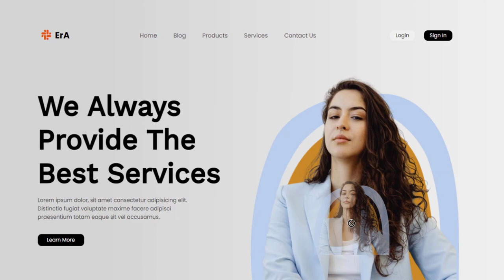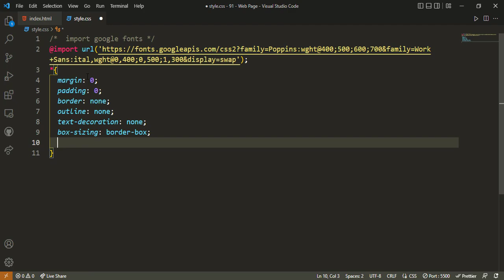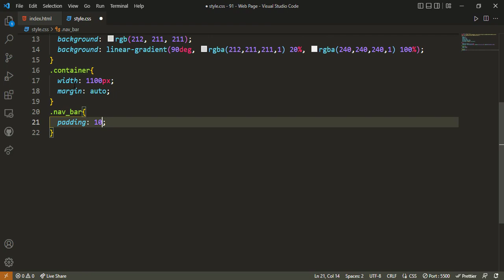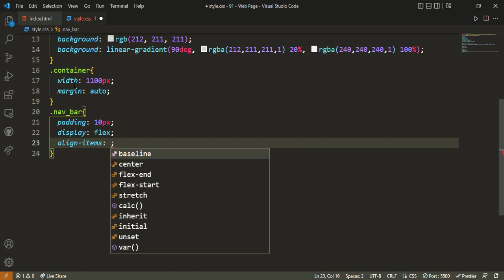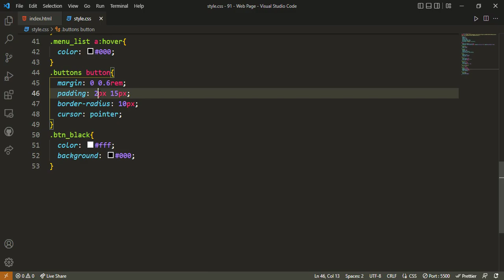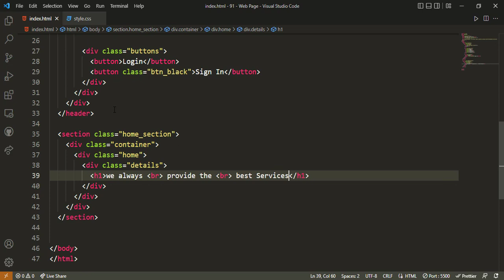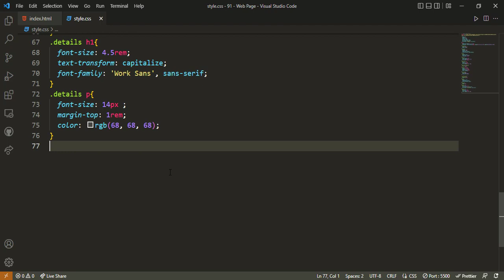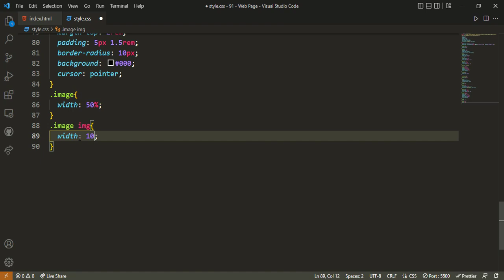How to create Website using HTML and CSS | Build Website with HTML and CSS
How to create Website with HTML, CSS | Create Website | Build Website

create your own website
website create free google
create website google
wordpress website builder
best website builder
website maker
create your website
ecommerce website builder
create website
create a website for free
making a website
build website